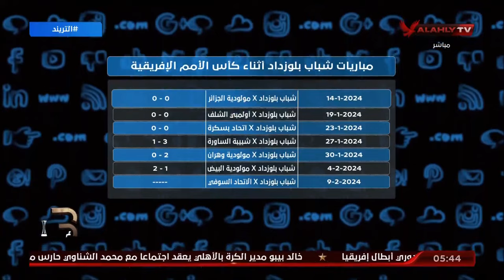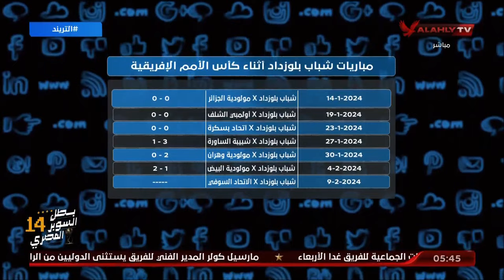محمد سعيد يستعرض جدول مباريات شباب بلوزداد أثناء كأس الأمم الإفريقية